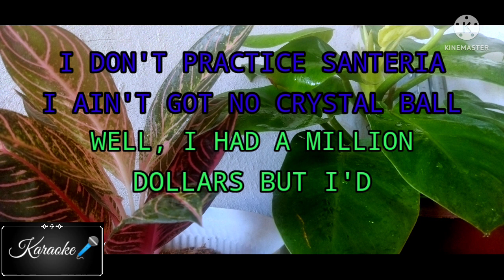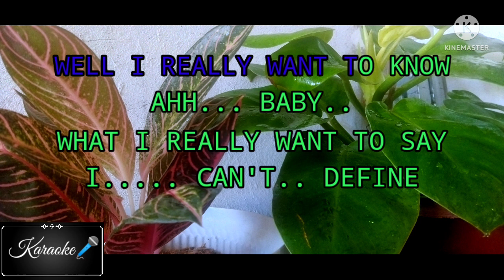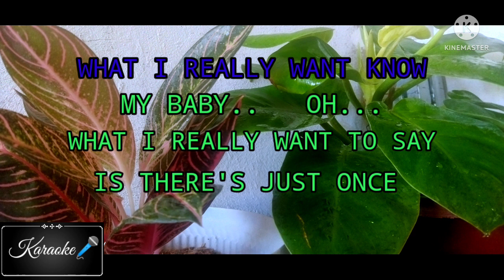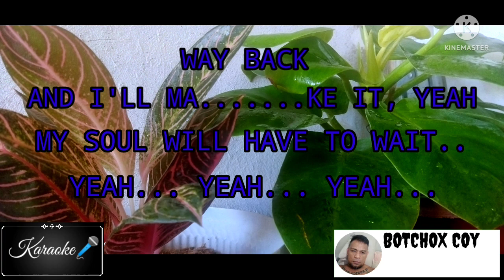SANTERIA KARAOKE (Sublime Style)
SANTERIA KARAOKE VERSION

This karaoke in the style of Sublime was created for MUSIC LOVER'S who want to sing along and jam with the song.

No Copy Right Infringement this is just for fun and entertainment purposes.

Salute to the creator and owner of the song.

I just want to share my craft, cuz i do believe sharing is caring.